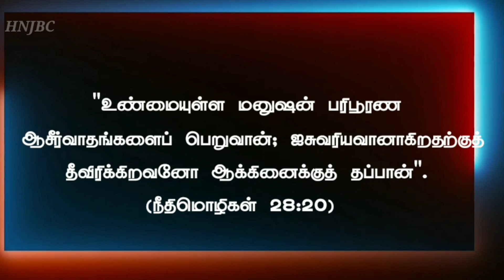Today Bible Verse in Tamil I Today Bible Verse I Today's Bible Verse I Bible Verse TodayI 24.02.2022